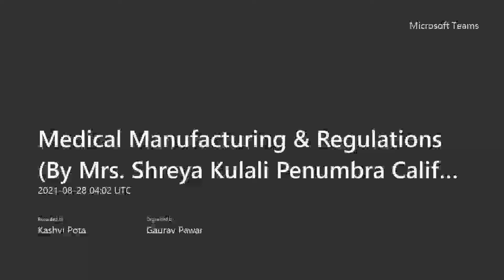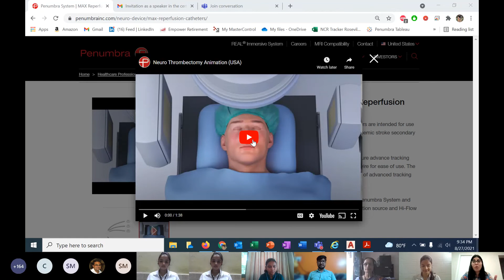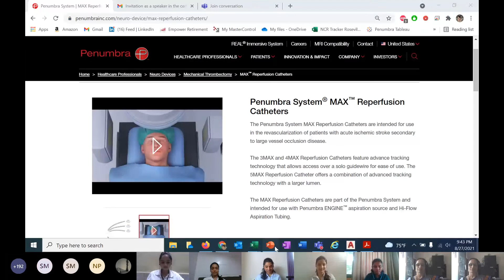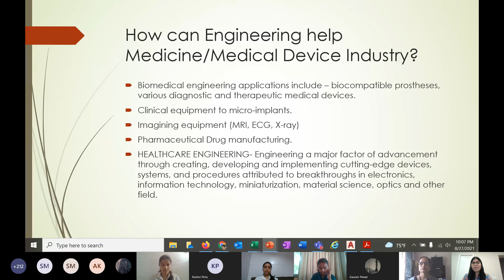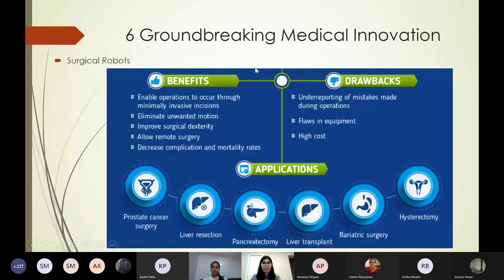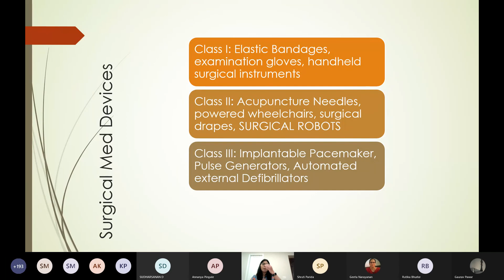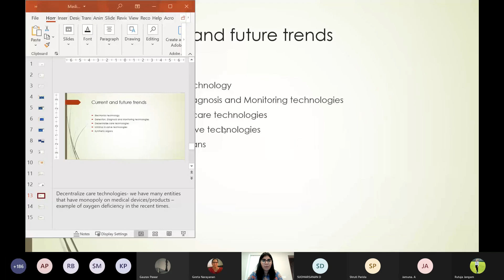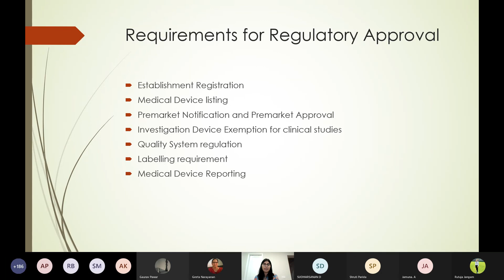Medical Manufacturing & Regulations (By Mrs. Shreya Kulali Penumbra California)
Certificate course on Medical device Manufacturing & Regulations;

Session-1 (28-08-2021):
Department of Biomedical Engineering (VIT) in association with BMESI & BMSA presents Medical Manufacturing & Regulations (By Mrs. Shreya Kulali Penumbra California.

She is an EXTC graduate and has completed her masters in Industrial Engineering from Texas A and M University. Having worked for companies like Altronic Inc and Sartorius in the past, she now works towards Sustainability Manufacturing as a Manufacturing Engineer for Penumbra Inc.

vit_vidyalankar
bmesi.vit
bmsa_vit